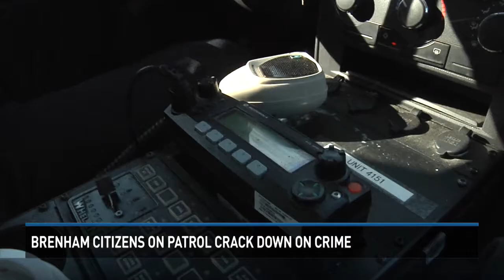Citizens on Patrol curb crime, promote safety in Brenham